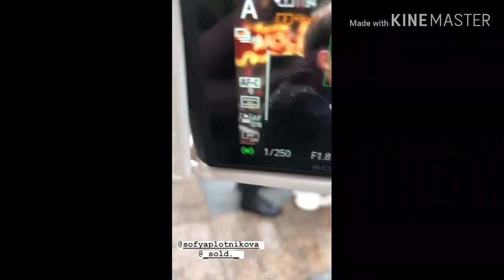NOW UNITED - Sofya Plotnikova & Andrey Shishkov - Best Part (Daniel Caesar feat. H.E.R)